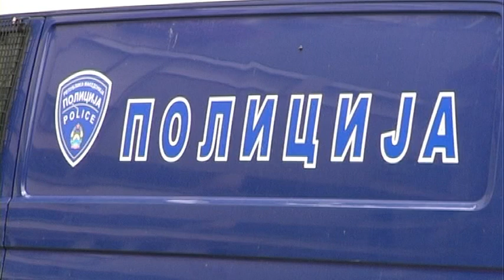Полицијата трага по убиецот на семејството Поцеста